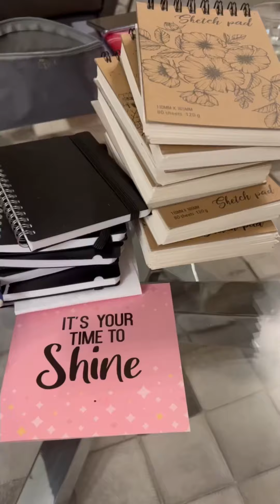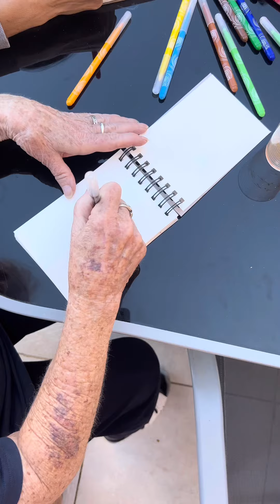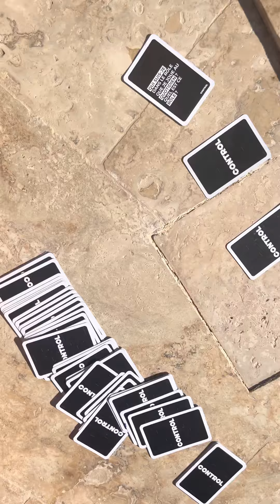Nos ha ha moment séjour femmes diamant sept 2022